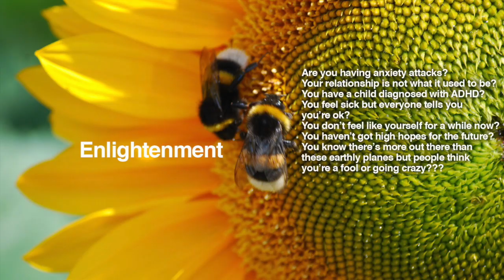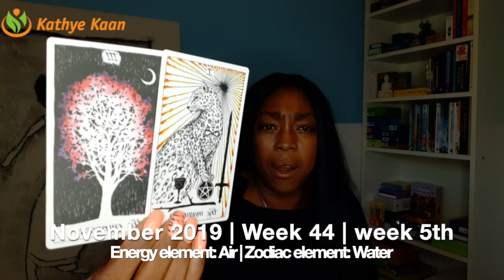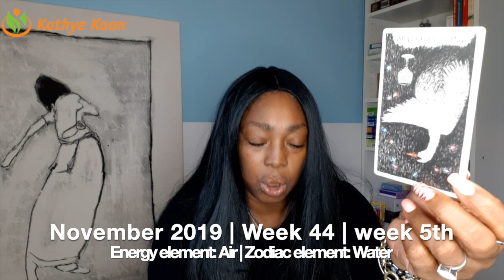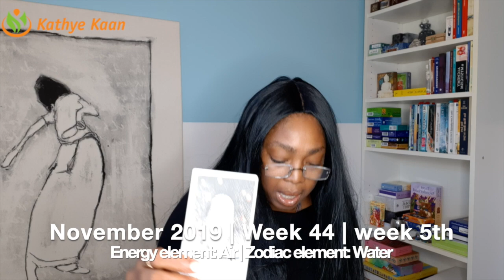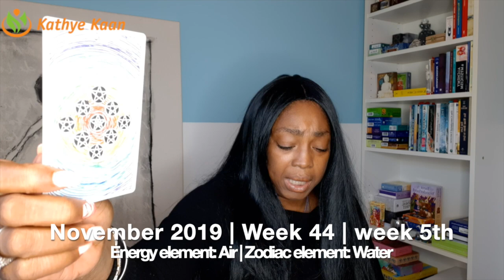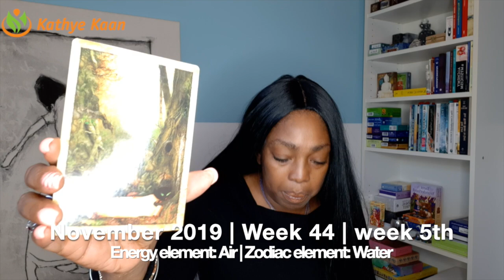TAURUS Weekly Reading | Psychic Tarot Horoscope OCTOBER 28 - 3 NOVEMBER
Kathye